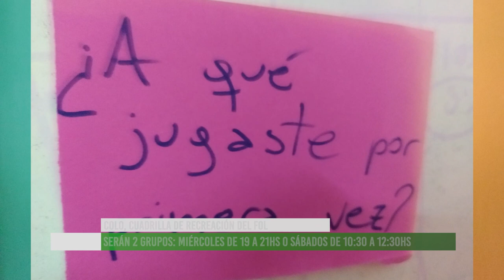Comienza la formación en juego y recreación que brinda el FOL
El próximo 3 de abril comienza la formación, que dan por tercer año consecutivo.  Será en la Casita Colectiva, en San José, Guaymallén, los miércoles de 19 a 21hs o los sábados de 10:30 a 12:30hs.
No es necesario saberes previos, sí inscribirse porque los cupos son limitados.
Seguilxs en instagram @formacionjuegoyrecreacionmza ahí les darán más información